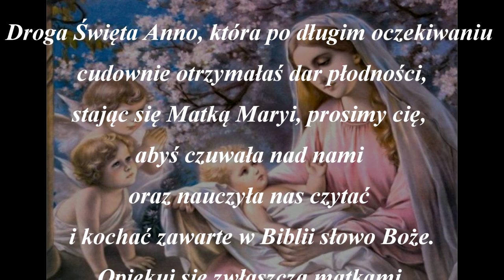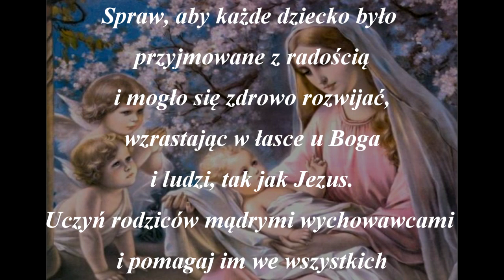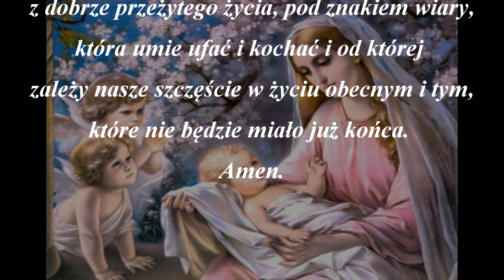Modlitwa do Św. Anny Matki Maryi.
Zapraszam do posłuchania modlitwy do Św. Anny o dar płodności.

MODLITWA DO ŚW. ANNY

Droga Święta Anno, która po długim oczekiwaniu
cudownie otrzymałaś dar płodności,
stając się Matką Maryi, prosimy cię,
abyś czuwała nad nami
oraz nauczyła nas czytać
i kochać zawarte w Biblii słowo Boże.

Opiekuj się zwłaszcza matkami
noszącymi w łonie dar nowego życia.
Spraw, aby każde dziecko było
przyjmowane z radością
 i mogło się zdrowo rozwijać,
wzrastając w łasce u Boga
 i ludzi, tak jak Jezus.
Uczyń rodziców mądrymi wychowawcami
i pomagaj im we wszystkich
 trudnościach małżeńskich.

Wyjednaj naszym rodzinom dostatek
i pokój. Daj pociechę wdowom i wdowcom, spraw,
aby dziadkom nie zabrakło serdeczności
i troskliwości wnucząt. Ujmij za rękę młodzież,
aby nie zatraciła niewinności, i spraw,
aby zwracała się w stronę najbardziej
wzniosłych zasad ludzkich i chrześcijańskich,
odrzucając schlebianie
nagannym nawykom naszych czasów.

Wszystkim daj pewność, która płynie
z dobrze przeżytego życia, pod znakiem wiary,
która umie ufać i kochać i od której
zależy nasze szczęście w życiu obecnym i tym,
które nie będzie miało już końca.
Amen.